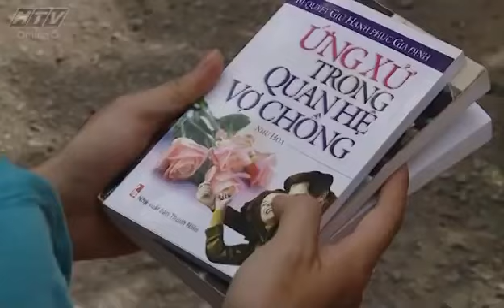Điện Thoại Tình Yêu - Tập 12 | HTVC Phim Truyện Việt Nam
Điện Thoại Tình Yêu (Tập 13) vào lúc 11g30 AM Việt Nam ngày 15/05/2023
Một tình yêu đẹp, một tấm chồng đàng hoàng tử tế và một đám cưới vui vẻ hạnh phúc là mong ước của tất cả các cô gái. Phương - nhân vật chính của bộ phim lại đang may mắn có nhiều hơn cả những điều mong ước ấy.
Bộ phim với sự tham gia của các diễn viên: Chí Tài, Cát Tường, Mi Lan, NSƯT Thanh Điền, Lâm Minh Thắng, Vân Trang, Dương Hoàng Anh, Hương Giang, Lyna Quỳnh Trang,…
✅ Web / Wap mobile :
► Smart TV /STB : Tải HTVC for Android TV